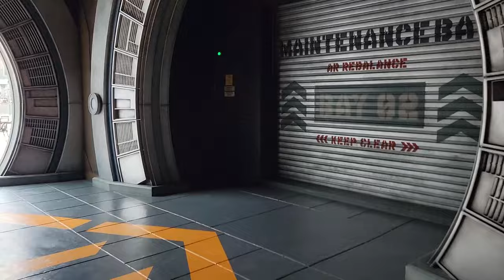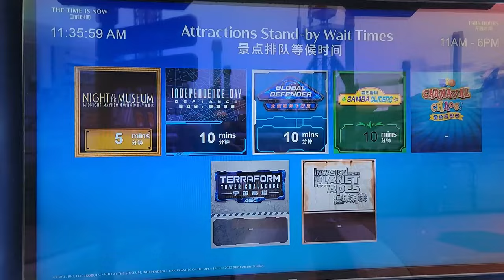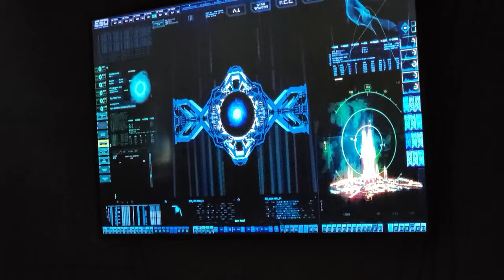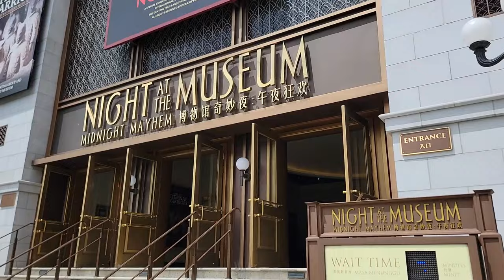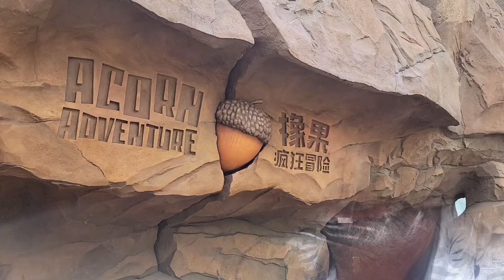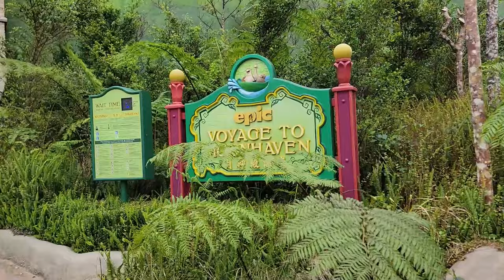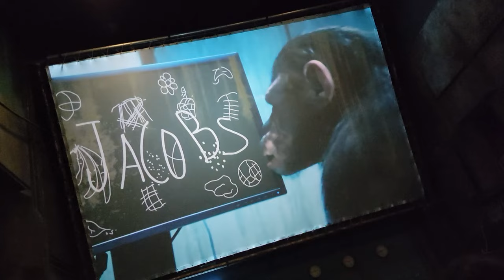Exploring Genting Skyworld Amusement Park - Andromeda Base to Planet of the Apes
- feel like buying us a coffee???

Join  @kimberleyssandbox   and I as we explore Genting Sky Worlds Amusement Park, a gem hidden within the misty peaks of Genting Highlands. We take you on a tour through a land where dreams come to life and every corner holds a new thrill.  Secure your spot with easy online ticketing and dive headfirst into a world of adventure, starting with the electrifying Alpha Fighter Pilots.

Learn the secrets to a perfect day out, from leveraging short wait times to capturing the essence of each show and ride.  Take to the skies on the Terraform Tower Challenge, immerse yourself in the world of Independence Day Defiance, and join forces with fellow recruits to fend off alien threats.  With expert tips on locker management and making the most of your time, you'll be free to enjoy the park's many wonders, including the charming Acorn Adventure and the spellbinding Night at the Museum.

Whether you're a seasoned theme park enthusiast or a first-time visitor, this guide ensures that your journey through Sky Worlds will be nothing short of spectacular.

⏱️⏱️VIDEO CHAPTERS⏱️⏱️:

00:00:00 - Exploring Sky World Amusement Park with Kimberly Sandbox
00:01:09 - Andromeda Base and Alpha Fighter Pilots: Thrilling Rides
00:04:32 - Sky Blaster and Terraform Tower Challenge Experience
00:06:10 - Invasion of Planet Apes and Independence Day Defiance Ride
00:07:58 - Global Defender: Learning the Ropes of Intergalactic Defense
00:09:43 - Acorn Adventure Roller Coaster: A Hysterical Ride
00:11:37 - Epic Voyage to Moon Haven: To Ride or Not to Ride?
00:13:11 - Hummingbird Flyers and Night at the Museum Adventure
00:15:19 - Surviving the Invasion of Planet Apes: An Interactive Experience
00:17:06 - Locker Tips and Final Thoughts on Sky World Amusement Park

Huge thanks to Kim for joining me on this fun day at the amusement park!